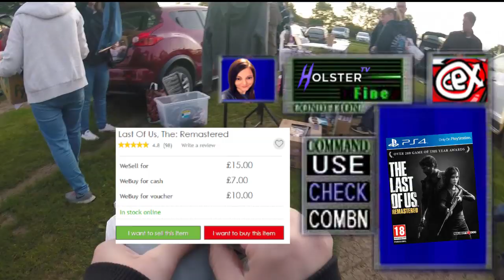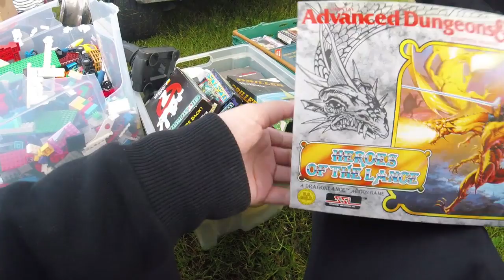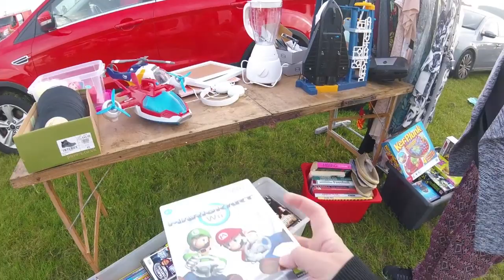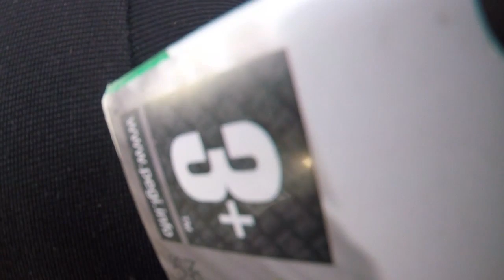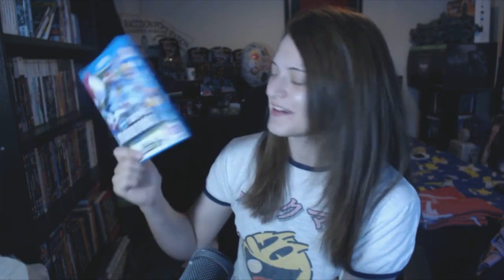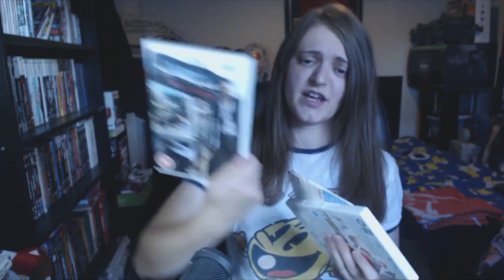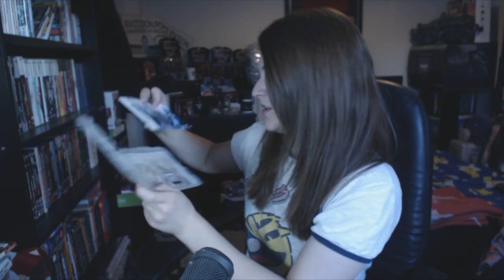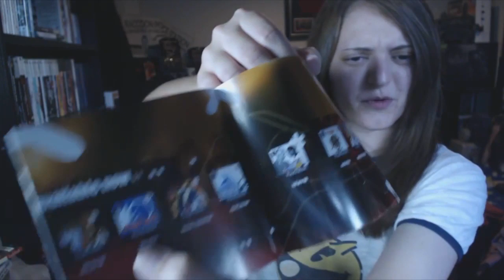LIVE CARBOOT VIDEO GAME HUNTING & PICKUPS W/HOLSTER! & CEX PICKUPS! (#38)